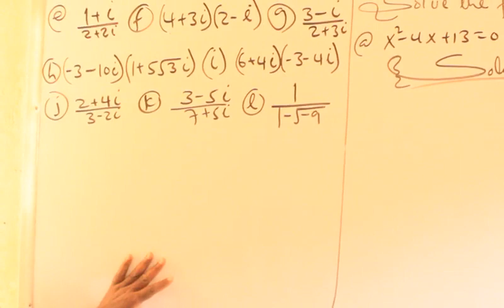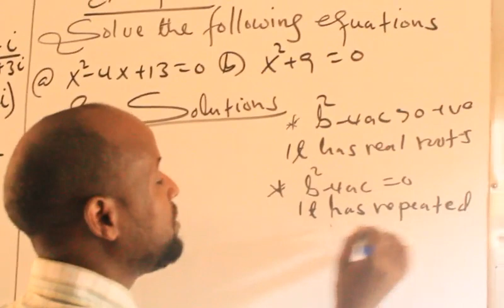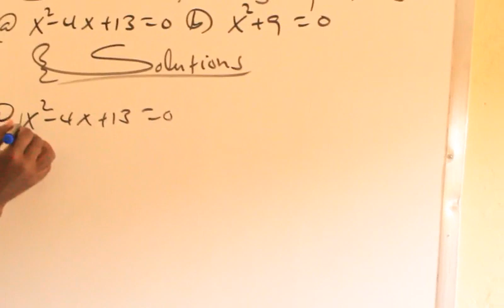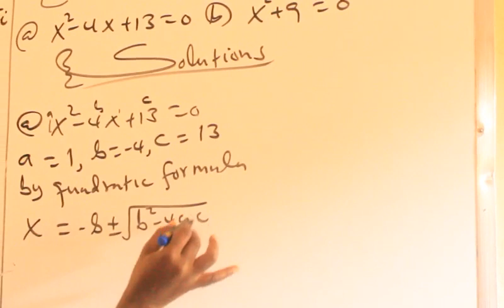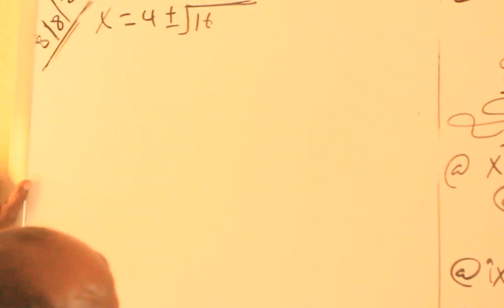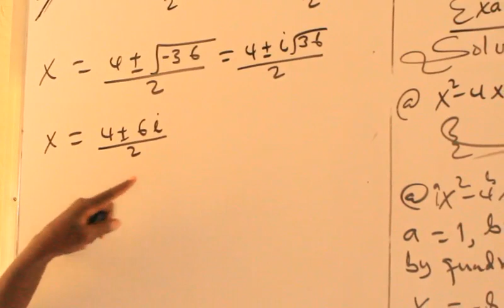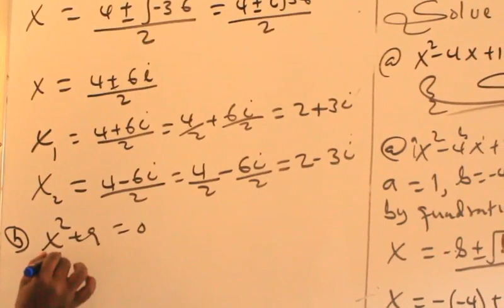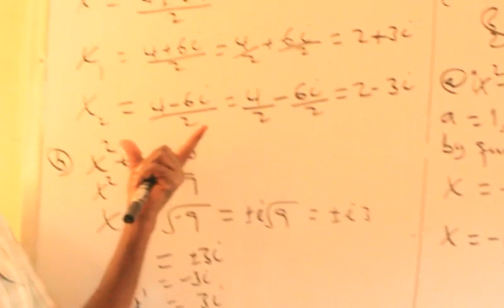Complex Numbers(casharka 6aad):Maxamuud Cali Aaden